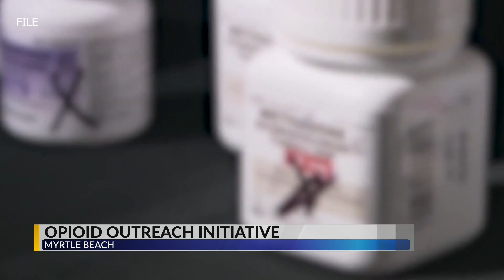OPIOID OUTREACH INITIATIVE